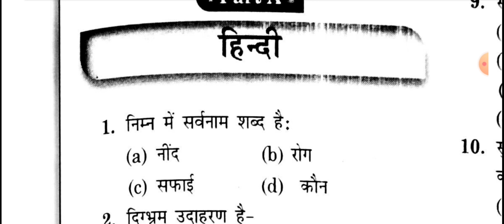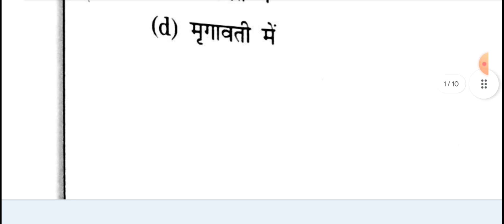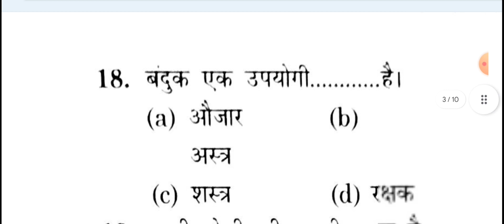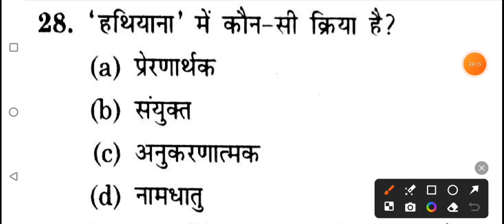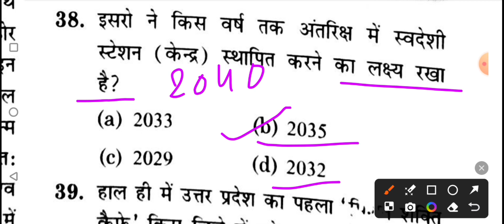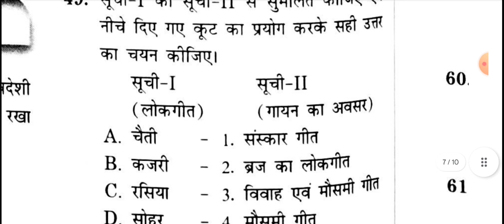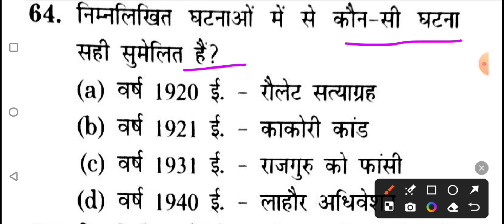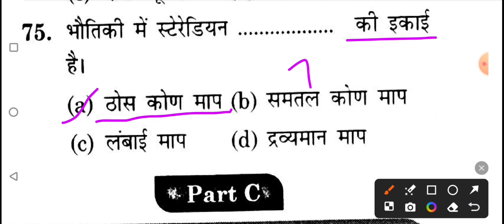अंकित भाटी सर book practice set - 8 Up police constable 2024/ यूपी पुलिस कांस्टेबल मॉडल पेपर up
Ankit bhati sir up police
up police radio Oprator practice set
up si /ASI practice set gs
up police constable practice set gk 2024
hindi practice set up police constable
practice set up police constable hindi
mandal paper up police constable